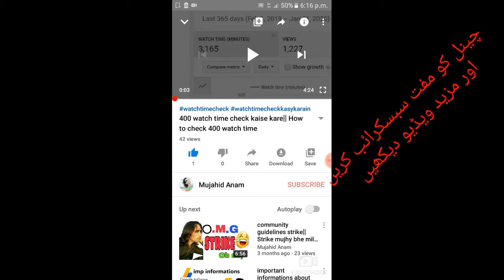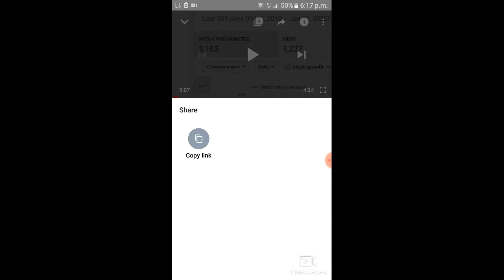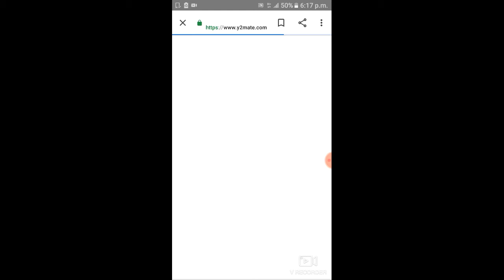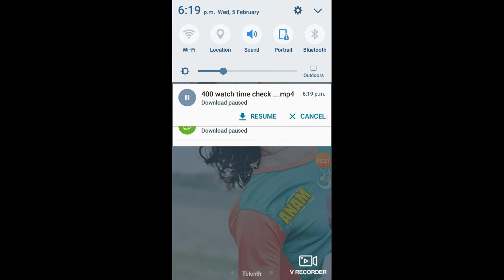How To Download YouTube Video|| Youtube video ko gallery main download kare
# HowToDownloadYouTubeVideo

Friend is video main apko ya batya ja raha hai k ap ko agar koe video youtube par achi lagte hai ya pher us ko ap download karna chaty hai ,to is tareeka say ap video gallery main save kar sakty hain.

apny youtube channel ka link url kase maloom karain||How to find a link to your channel